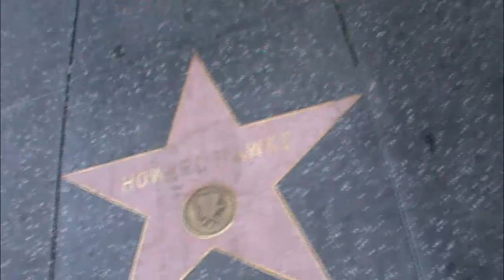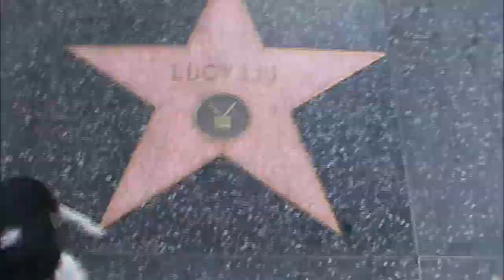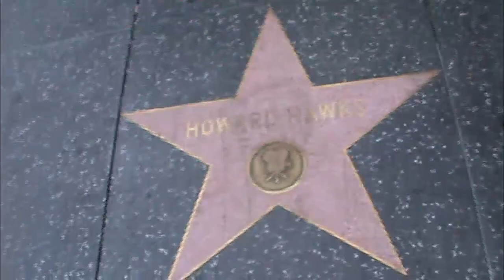Howard Hawks American Film Director Every Star Has A Story HOLLYWOOD HAPPENINGS